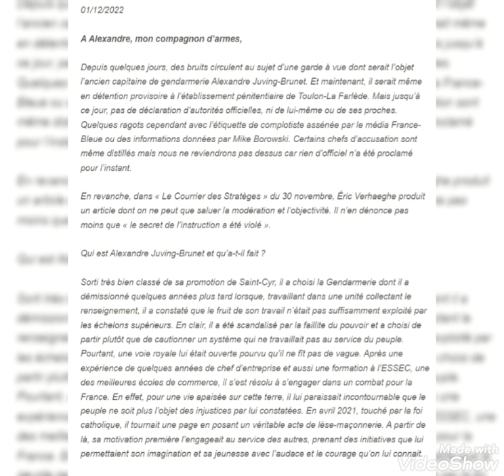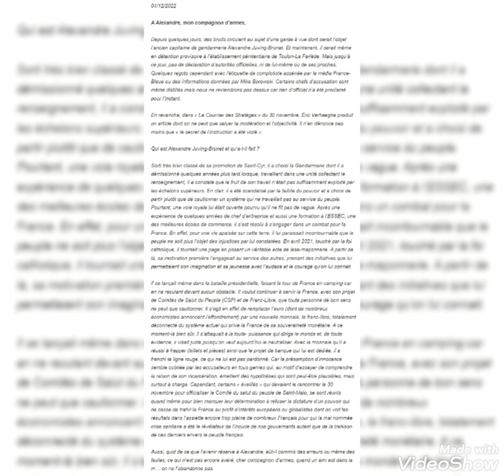A Alexandre mon compagnon d'armes.Lettre du Général Coustou, 1 Décembre 2022.